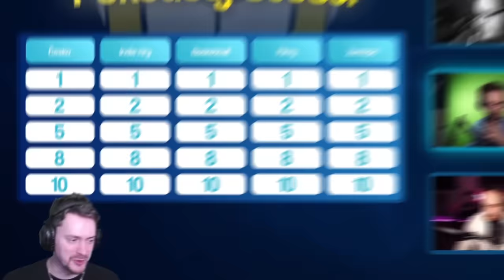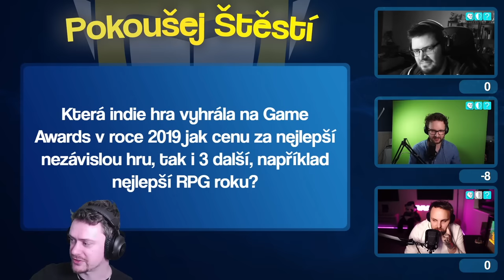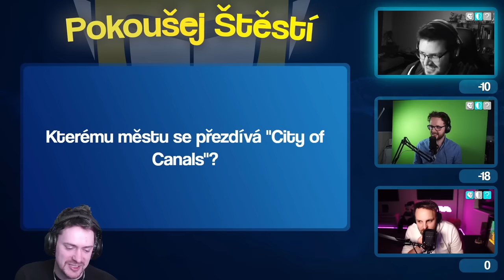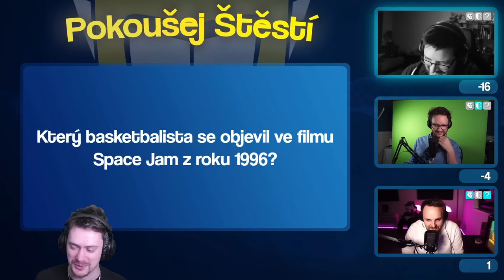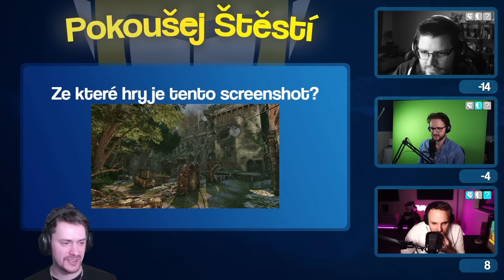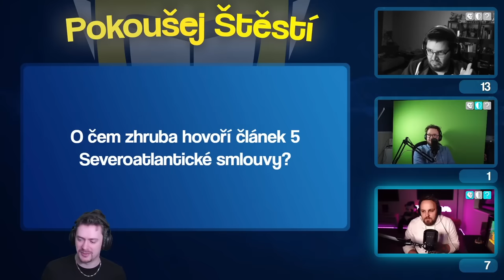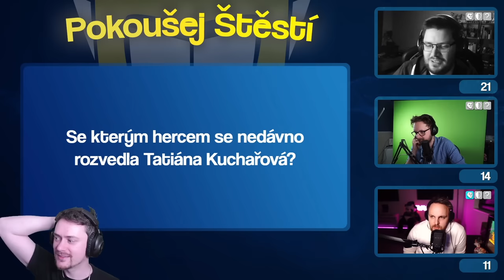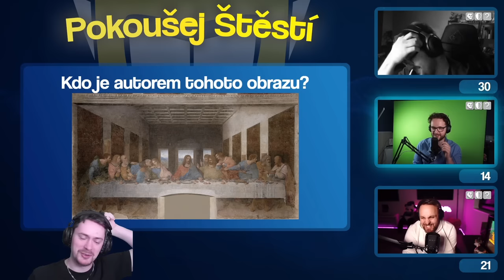200 IQ taktiky - Pokoušej Štěstí 1.5 w/@TenSterakdary